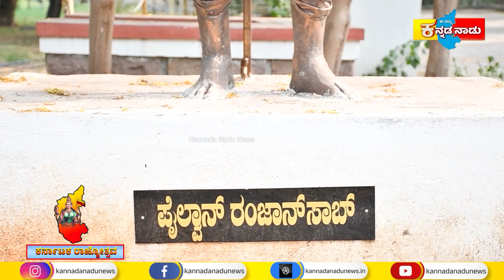Kannada Rajyotsava : ಕರ್ನಾಟಕ ನಾಮಕರಣಗೊಂಡು 50ವರ್ಷ ಪೂರ್ಣಗೊಂಡ ಹಿನ್ನೆಲೆ ವಿಶೇಷ ಸಂದರ್ಶನ ballari kannada .